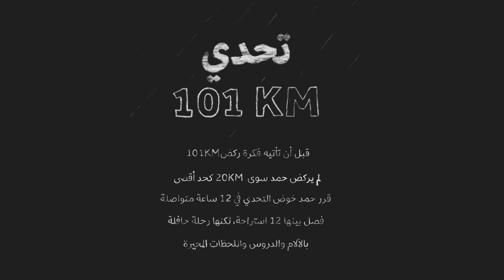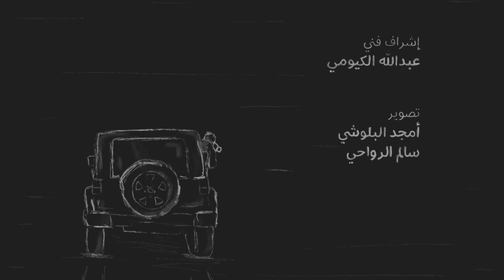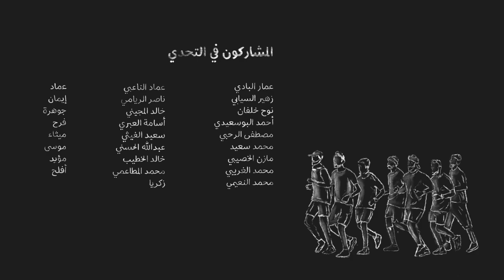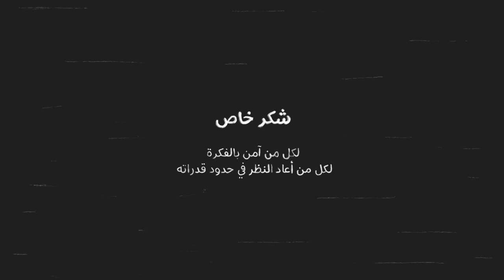الفيلم الوثائقي | في كهف الألم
“في كهف الألم”
تجربة عميقة عشناها معكم في بداية عام ٢٠٢١.
ما الذي كنا نحاول اختباره؟ ما هي الأشياء التي تعلمناها؟
هي تجربة تتخطى حدود الجسد، وتذهب لما هو أعمق من ذلك. تجربة نختبر فيها ذواتنا، لنكتشف عظمتها، لنكتشف ما ينتظرنا خلف الحدود التي صنعناها لأنفسنا.
تجربة لنا جميعًا، في مختلف مجالاتنا، في جميع جوانب حياتنا.

‪Into a cave of pain‬
‪An experience that we shared together at the begging of 2021. ‬
‪What were we testing? What did we learn?‬
‪It’s an experience that goes beyond the body and taps into something deeper. An experience that allowed us to dive deep into our insides, to discover one’s greatness, to explore whatever is behind the barriers we built for ourselves. ‬
‪It’s an experience that speaks to us all, in whatever we do, and in all aspects of life. ‬